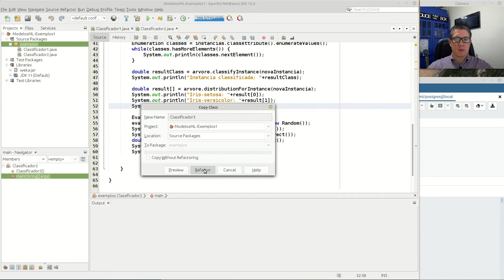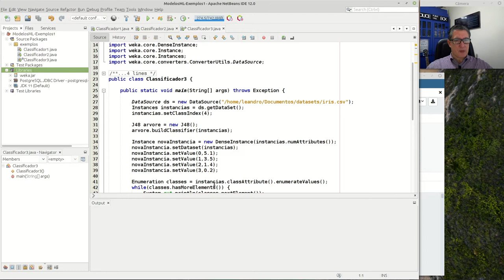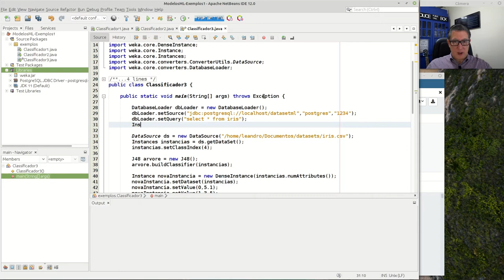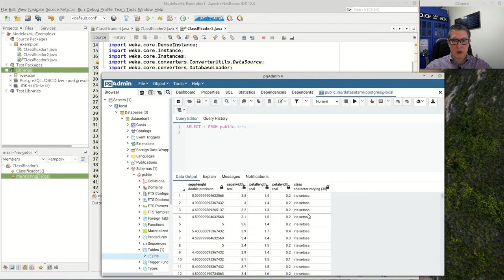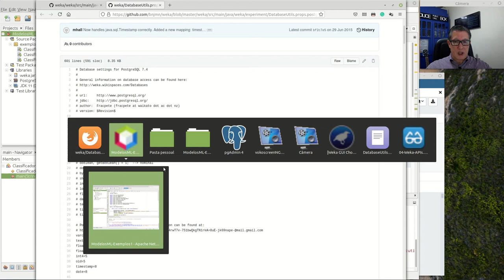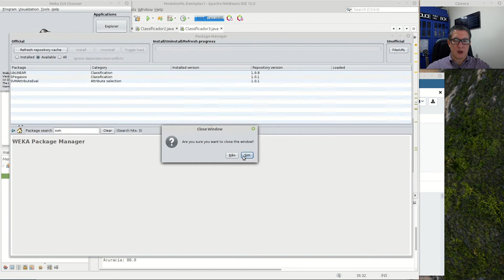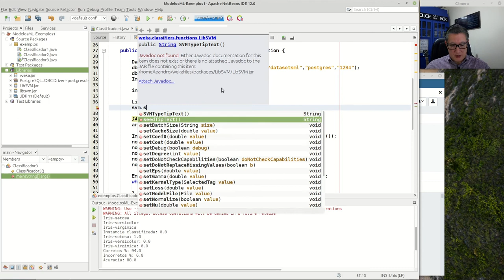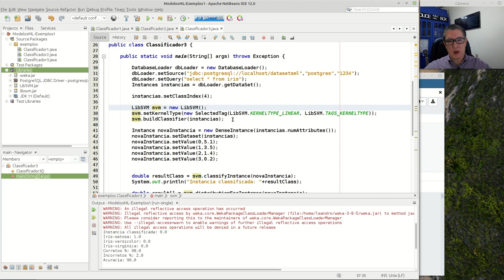Weka - SVM carregando dados de JDBC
Curso de Especialização em Machine Learning
UTFPR - Universidade Tecnológica Federal do Paraná